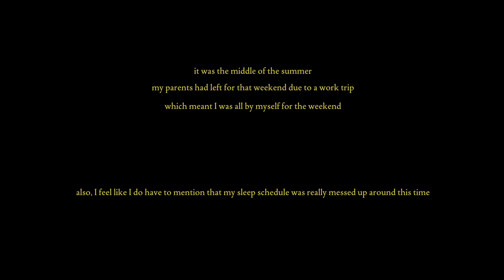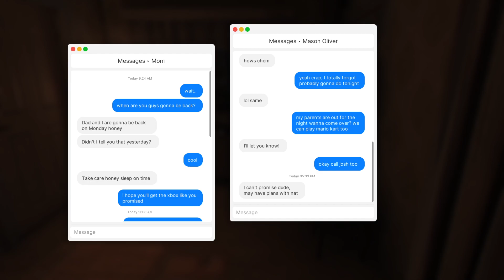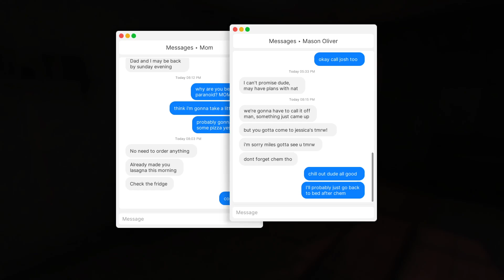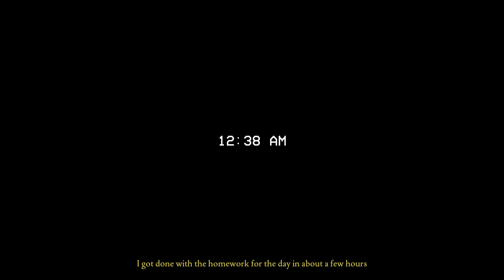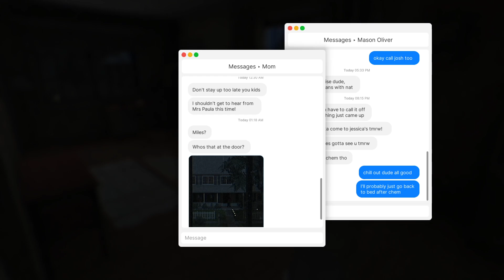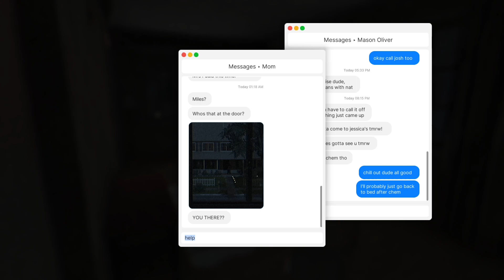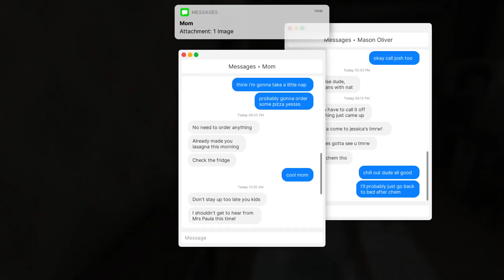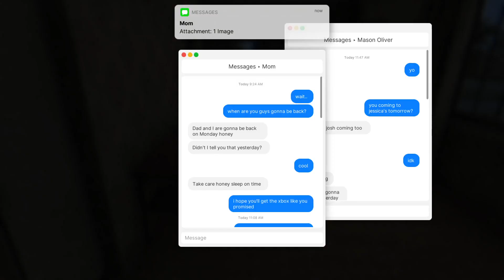Real Scary Games but I Am Home Alone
Fears to Fathom : Home Alone is an episodic psychological horror game where each episode unveils a short story narrated by the ones who survived.